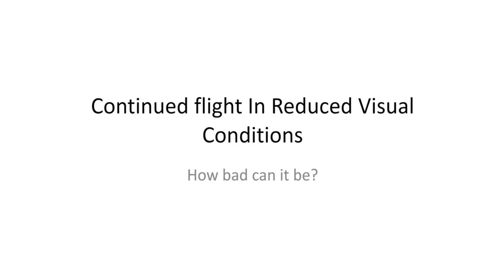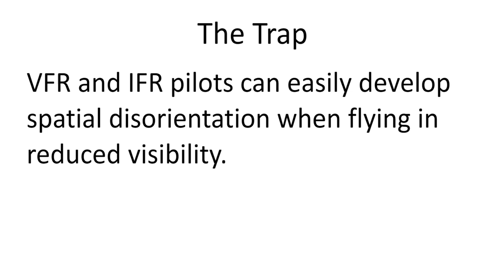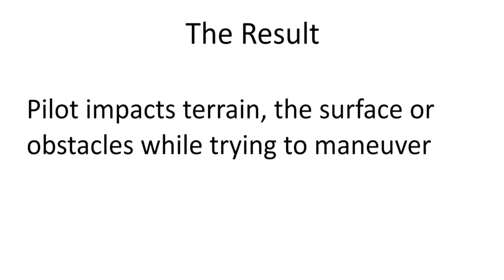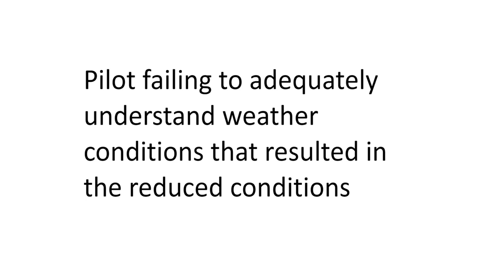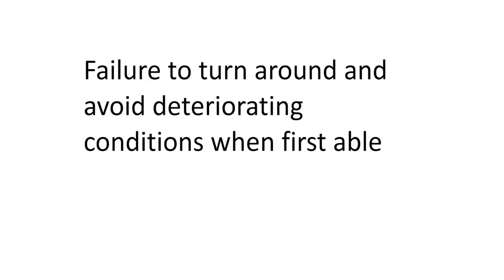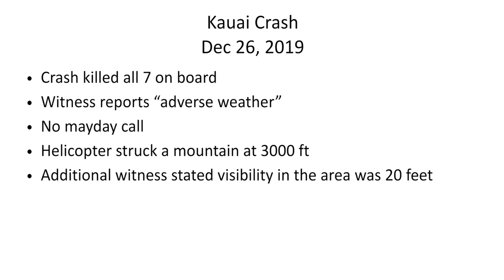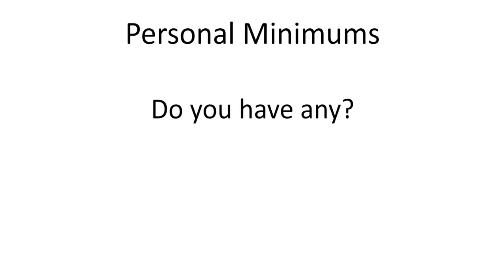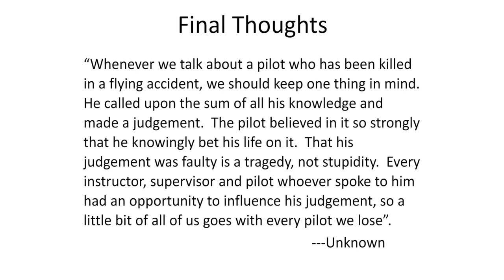Helicopter Fatal Accident Trap: Continued Flight in Reduced Visibility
Check out Helicopter Online Ground School, LLC. for all your Helicopter Training needs